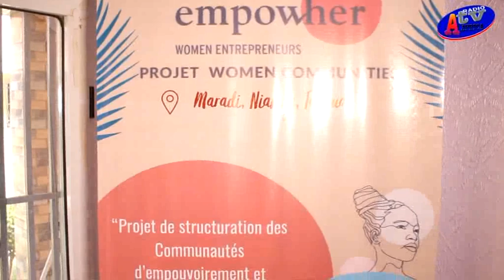Lancement : Women communities par empowher au titre de Tahoua.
Atelier de formation des femmes entrepreneurs et associations des femmes par "empowher"